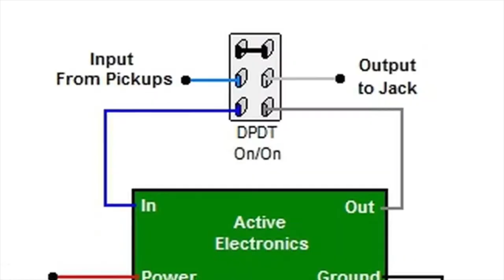Harley Benton MM-85A Bass: Active/Passive Switch Mod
I added a switch to my bass guitar to turn built-in preamp on/off. I placed the switch at the back of the guitar, coz don't want to drill a steel plate and there are no place for push-pull pot replacement inside the cavity.

Does this cheap preamp affect sound? Yes, but slightly. It is heard when I play using the neck humbucker only, but the difference is not huge. But this switch gives me freedom from battery. ;) But takes away onboard three band EQ...